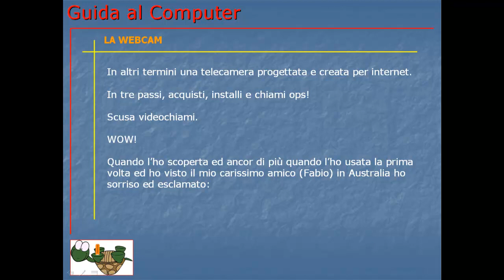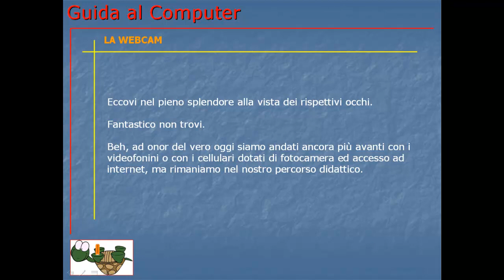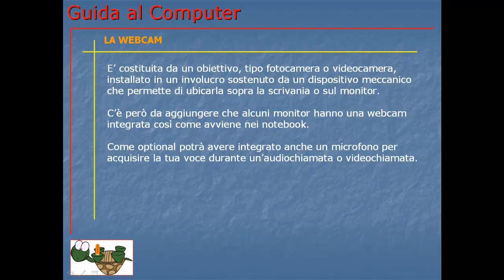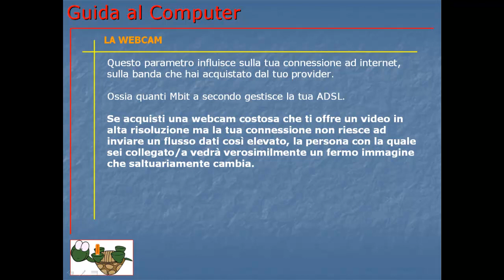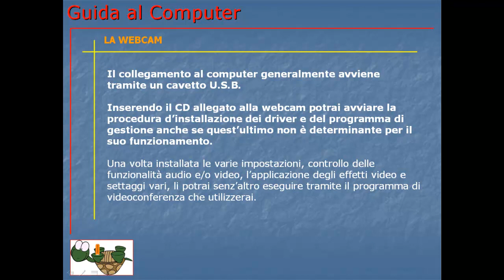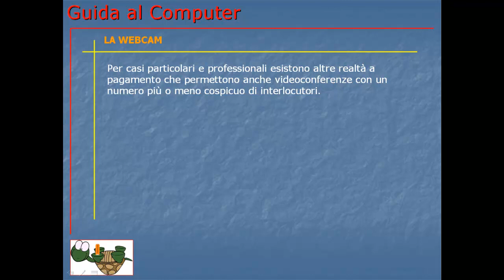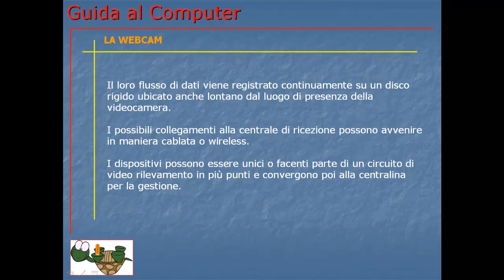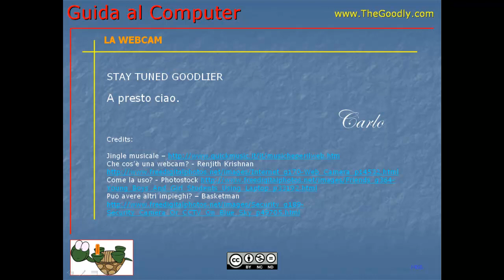Guida al Computer - Lezione 23 - La webcam.mp4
Ecco il link del video evidenziato al minuto 1:21